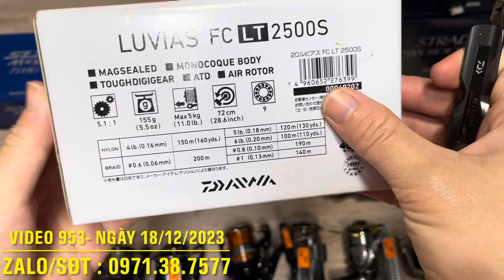Máy Câu Nhật: Lô 26 Máy Câu Nhật, Hàng Mới Về, Luvias 2020, Bantam 2022, Metanium 2023 - Video 953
Cần Câu Và con cá chuyên về Cần Câu và máy câu nhật bản.
Shimano, daiwa, abu, daiko, evergreen, major craft .
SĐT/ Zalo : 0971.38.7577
Shop Xin Cảm Ơn!